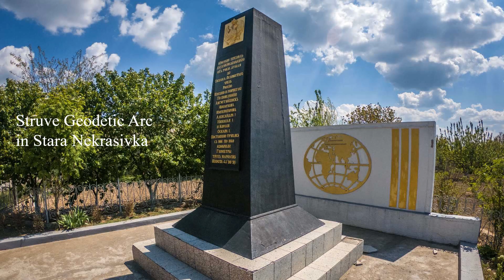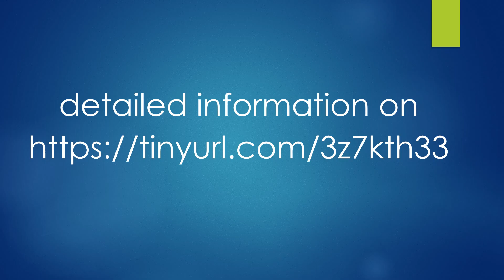ukraine world heritage sites